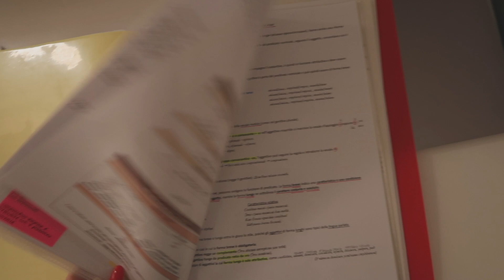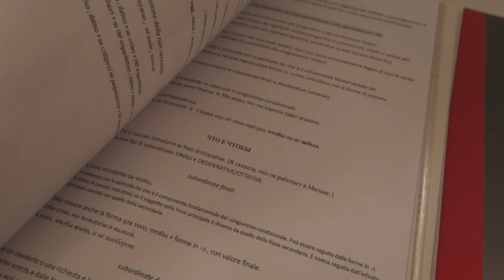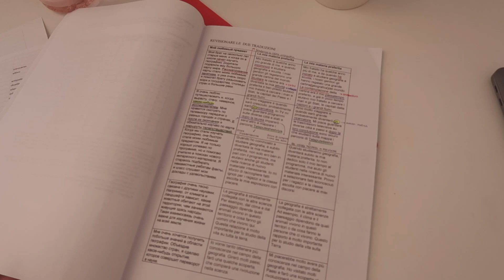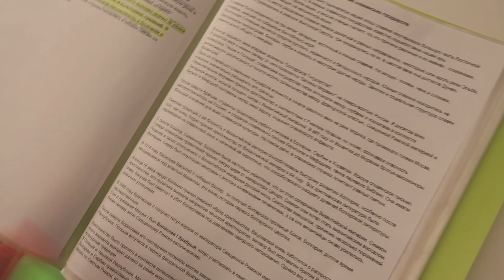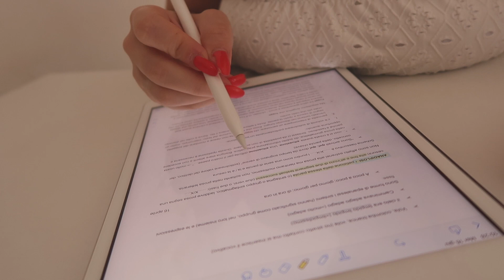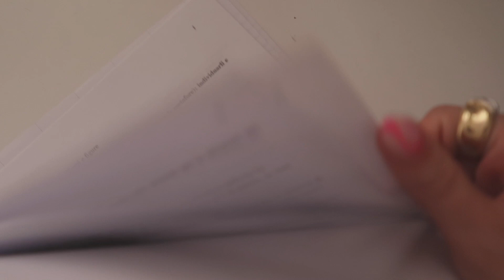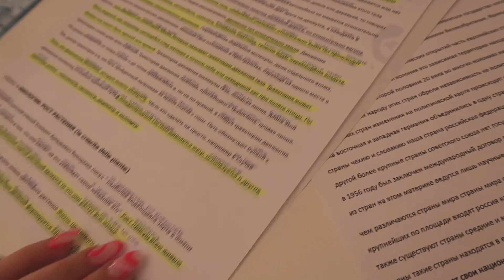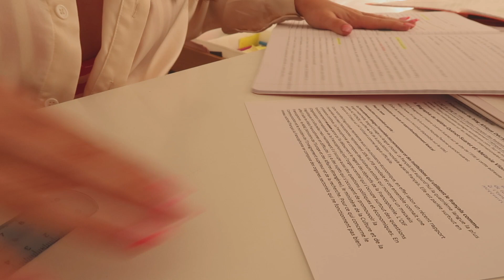Study with Me 🧚🏻 *Sessione Estiva* | federica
benvenuti in questo nuovo video study with me in collaborazione con Poolover che con i suoi meravigliosi quaderni mi ha aiutato a preparare alcuni esami di questa sessione estiva. 🤗

A questo il link trovate tutti i prodotti della linea Tinta Unita Crystal

SU DI ME:
nome: federica
registro con canon G7 X mark II